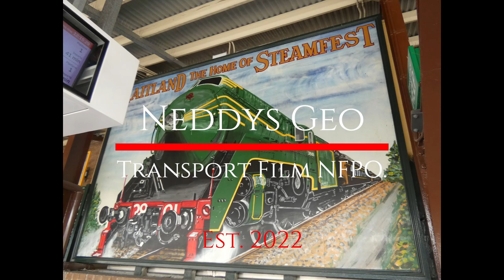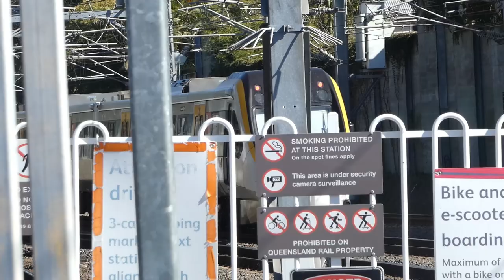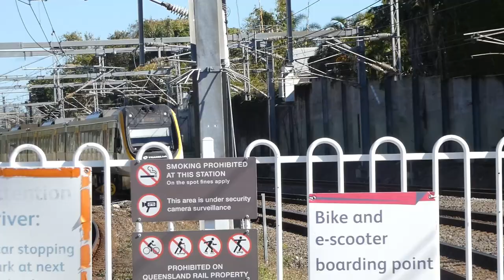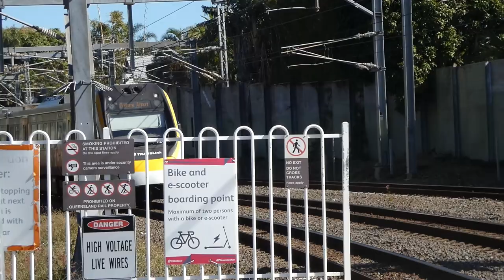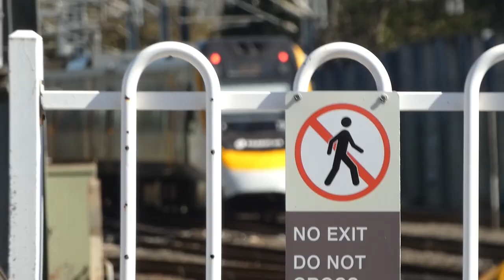SEQ Station Series EP 43: Eagle Junction and Wynnum North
Skip intro at 1:00